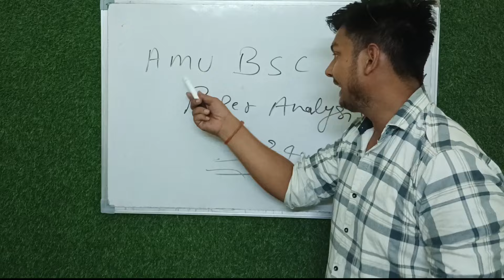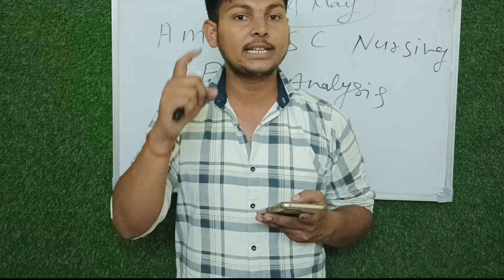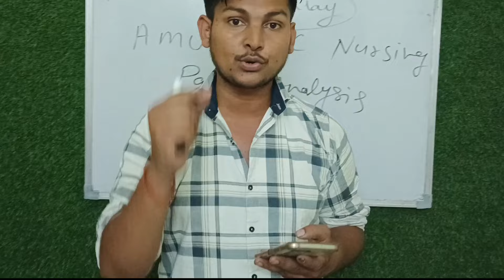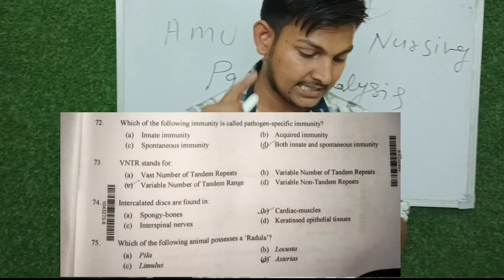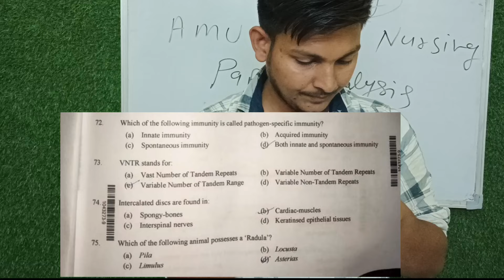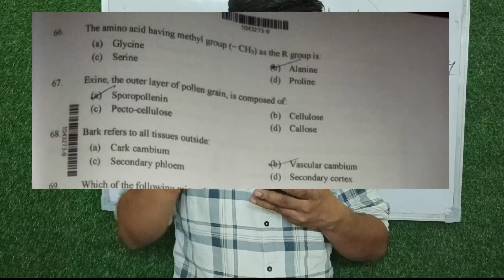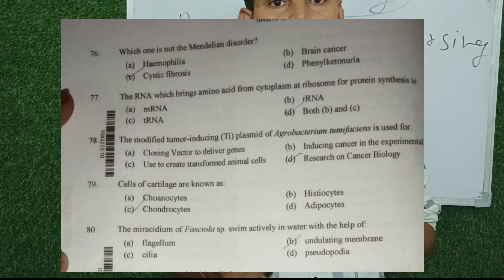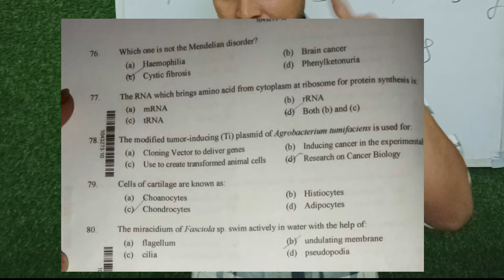AMU Bsc Nursing Solution 2024 ll AMU Bsc Nursing Paper Analysis 2024 ll AMU Bsc Nursing Answer Key